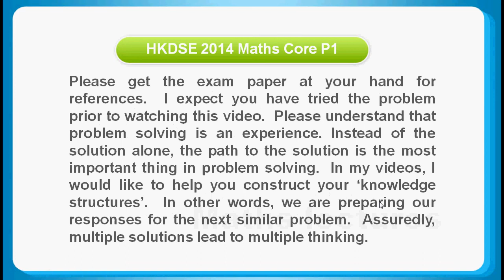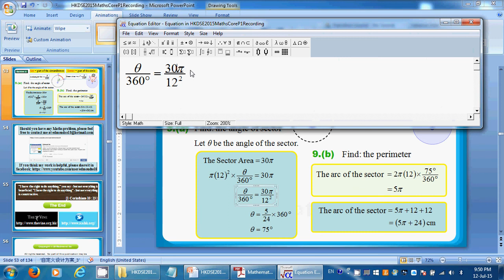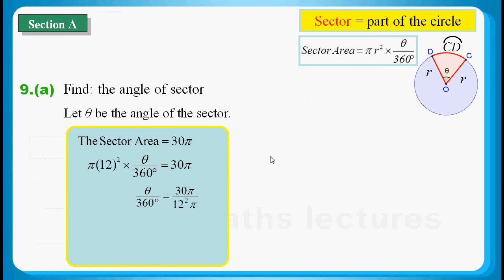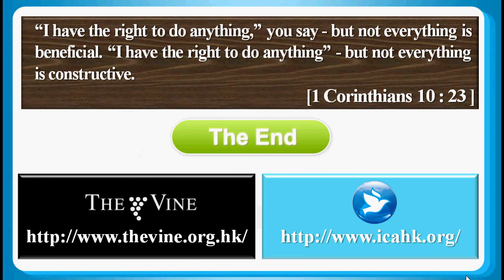HKDSE 2015 Maths Core Paper 1 Q09: Sector Area 扇形面積、Arc Length 弧長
HKDSE 2015 Maths Core Paper 1 Q09:
Sector Area 扇形面積、Arc Length 弧長